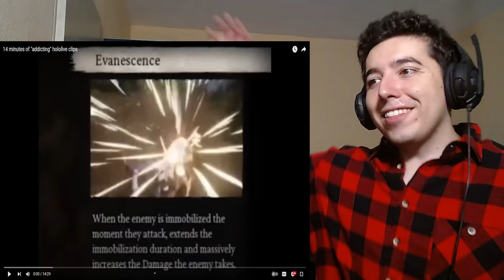14 minutes of "addicting" hololive clips Reaction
More Hololive meme clips LETS GO ! 14 minutes of "addicting" hololive clips Reaction

Video by : @catschais

About me.